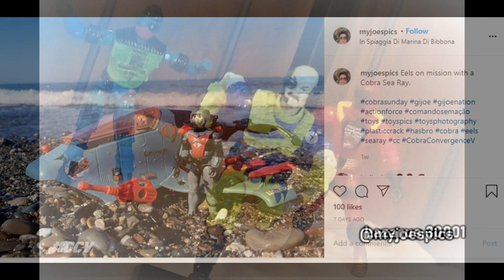Cobra Convergence V fan creations part 3!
McDjAc/Dc